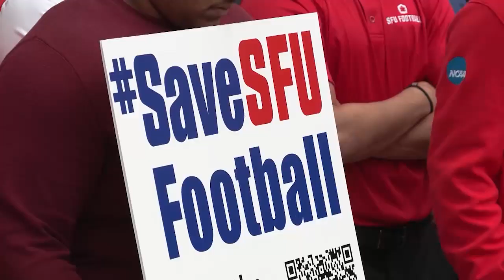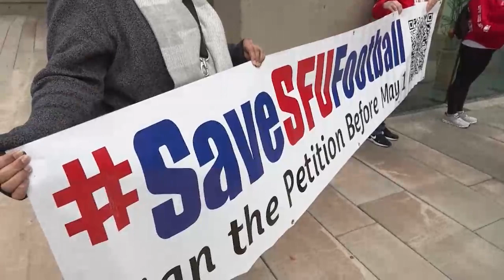Lawsuit filed to save SFU football program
Simon Fraser University football players past and present have filed a lawsuit seeking an injunction to reinstate the program.